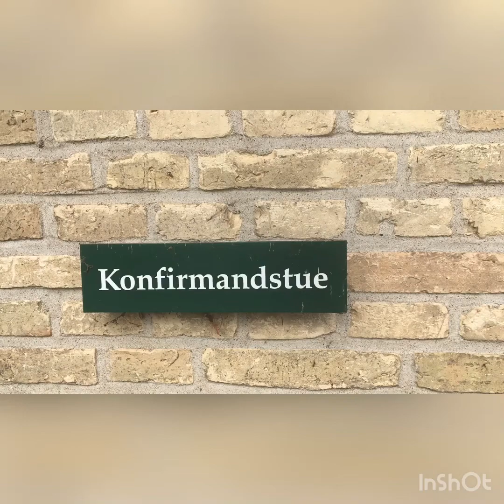Hilsen til sognets konfirmander og deres familier - Væggerløse Sogn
Sognepræst Anders Martin Lauritsen sender hermed en hilsen til Væggerløse Sogns konfirmander og deres familier. Denne hilsen er en status pr. 17. marts, hvor meget er uvist. Indenfor den kommende uges tid, vil der forhåbentlig være en større klarhed.